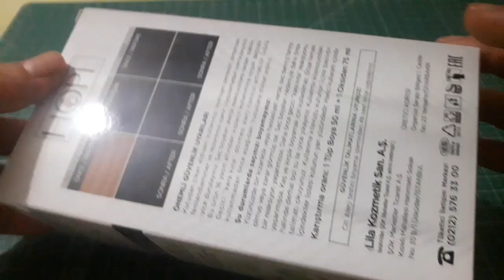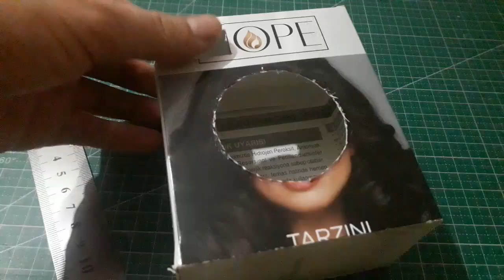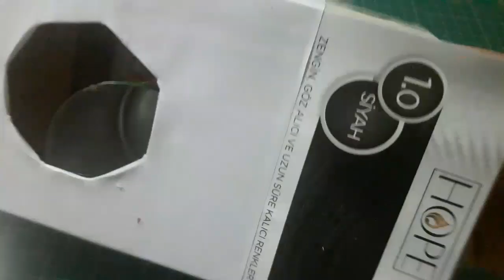DIY // Minyatür çamaşır makinesi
Merhaba arkadaşlar;

Bu videomda sizlere minyatür çamaşır makinesi yapımını gösterdim.

İyi Seyirler...